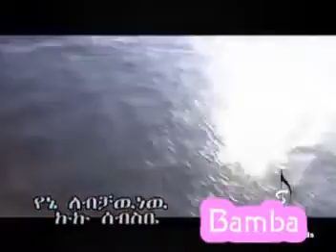Kuku Sebsebe Yene Lebech